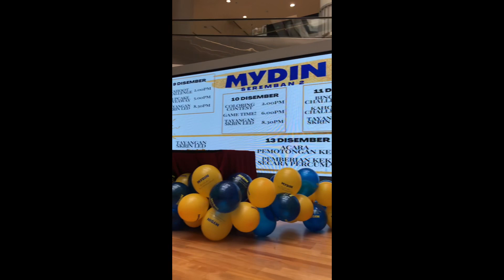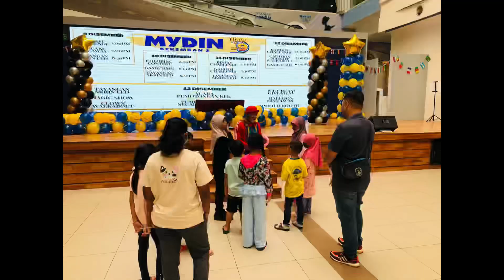Terbang di Mydin Seremban 2 bersama sahabat dari Melaka